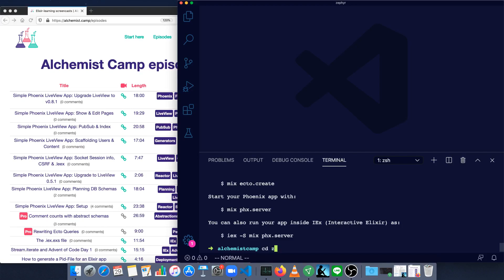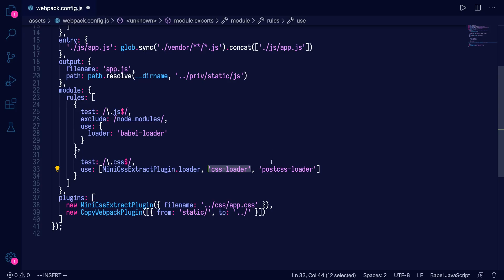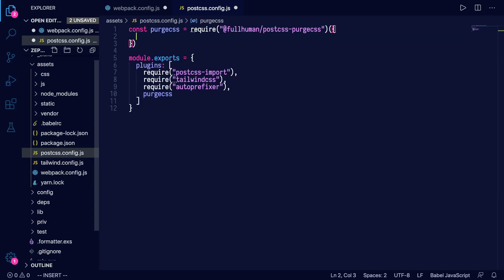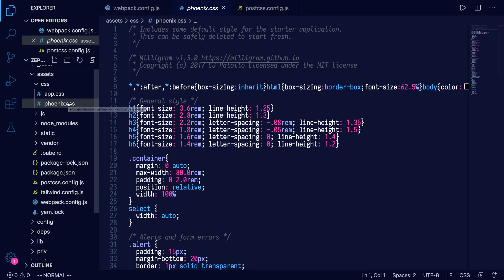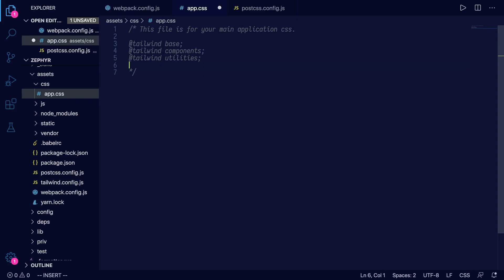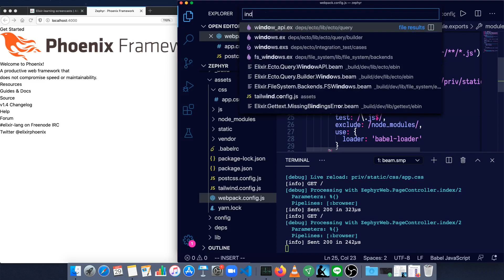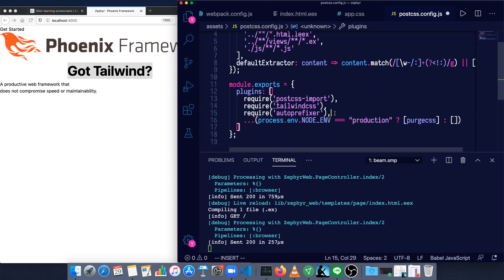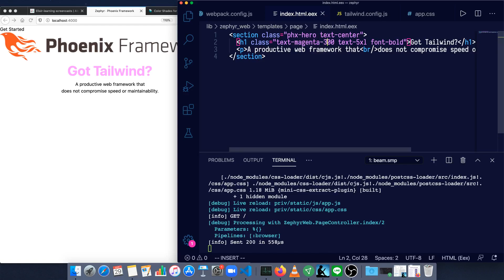How to set up Tailwind CSS on Phoenix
This is a quick-start tutorial for setting up Tailwind CSS on a new Phoenix app, getting Postcss imports working, using Purgecss, and creating new color palettes.